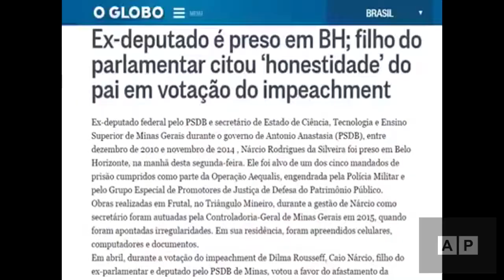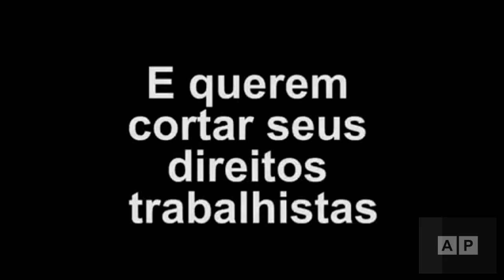Um ano do golpe de 2016: Impeachment da presidente Dilma Rousseff